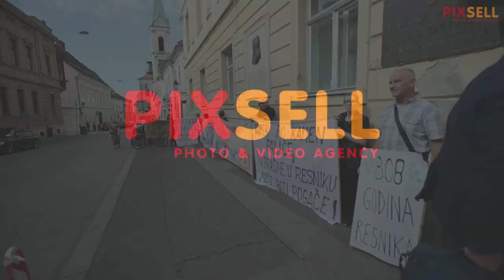Prosvjedni performans Udruge za zaštitu okoliša Resnik pred početak Gradske skupštine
Prosvjedni performans Udruge za zaštitu okoliša Resnik (UZOR) uoči 14. sjednice Gradske skupštine Grada Zagreba. Performans pod nazivom "Kaos s otpadom: Novo odlagalište građevnog otpada u Resniku je nezakoniti i štetni projekt interesnog lobija".